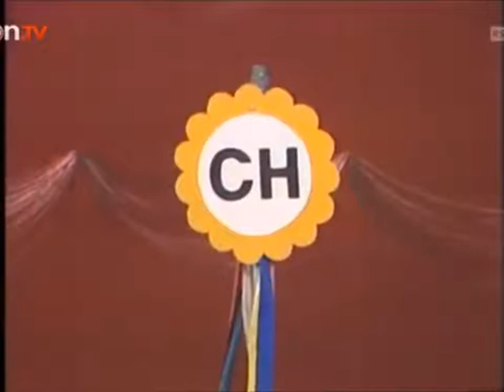Spezzoni Tv - Giochi Senza Frontiere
dallo speciale di rsi la1 (tv svizzera) del 29 dicembre 2018